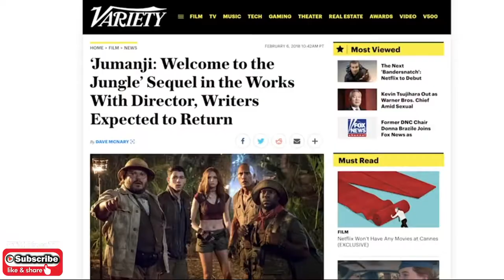Jumanji: The Next Level Trailer release in dec. 2019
Jumanji: The Next Level is an upcoming American fantasy adventure comedy film directed by Jake Kasdan and written by Kasdan, Jeff Pinkner and Scott Rosenberg. It is a sequel to the 2017 film Jumanji: Welcome to the Jungle and the fourth installment of the Jumanji franchise. The film stars Dwayne Johnson, Kevin Hart, Jack Black, Karen Gillan, Nick Jonas, Ser'Darius Blain, Madison Iseman, Morgan Turner, and Alex Wolff, reprising their roles from the previous film, alongside newcomers Awkwafina, Danny Glover, and Danny DeVito.